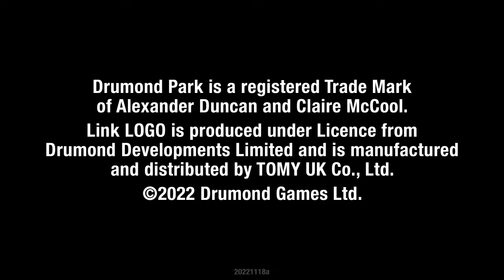Link Logo Game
Now available at The Entertainer